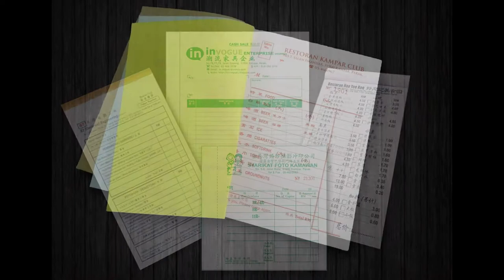Batu Pahat Bill Book, Business Form, Design, Printing, Delivery in Batu Pahat Johor Malaysia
Batu Pahat Offset Printing Shop | Offset Printing Shop in Batu Pahat Johor Malaysia
Batu Pahat Digital Printing Shop  |  Digital Printing Shop in Batu Pahat Johor Malaysia
Batu Pahat Offset Printing Company  |  Offset Printing Company in Batu Pahat Johor Malaysia
Batu Pahat Digital Printing Company  |  Digital Printing Company in Batu Pahat Johor Malaysia
Batu Pahat Offset Printing Service  |  Offset Printing Service in Batu Pahat Johor Malaysia
Batu Pahat Digital Printing Service  |  Digital Printing Service in Batu Pahat Johor Malaysia

Batu Pahat Bill Book Printing Shop  |  Bill Book Printing Shop in Batu Pahat Johor Malaysia
Batu Pahat Bill Book Printing Company  |  Bill Book Printing Company in Batu Pahat Johor Malaysia
Batu Pahat Bill Book Printing Service  |  Bill Book Printing Service in Batu Pahat Johor Malaysia
Batu Pahat Bill Book Design Service  |  Bill Book Design Service in Batu Pahat Johor Malaysia
Batu Pahat Print Bill Book Service  |  Print Bill Book Service in Batu Pahat Johor Malaysia
Batu Pahat Bill Book Delivery Service  | Bill Book Delivery Service in Batu Pahat Johor Malaysia
Batu Pahat Bill Book Maker  | Bill Book Maker in Batu Pahat Johor Malaysia

Batu Pahat Business Form Printing Shop  |  Business Form Printing Shop in Batu Pahat Johor Malaysia
Batu Pahat Business Form Printing Company  |  Business Form Printing Company in Batu Pahat Johor Malaysia
Batu Pahat Business Form Printing Service  |  Business Form Printing Service in Batu Pahat Johor Malaysia
Batu Pahat Business Form Design Service  |  Business Form Design Service in Batu Pahat Johor Malaysia
Batu Pahat Print Business Form Service  |  Print Business Form Service in Batu Pahat Johor Malaysia
Batu Pahat Business Form Delivery Service  | Business Form Delivery Service in Batu Pahat Johor Malaysia
Batu Pahat Business Form Maker  | Business Form Maker in Batu Pahat Johor Malaysia

Batu Pahat Receipt Book Printing Company  |  Receipt Book Printing Company in Batu Pahat Johor Malaysia
Batu Pahat Invoice Book Printing Shop  |  Invoice Book Printing Shop in Batu Pahat Johor Malaysia
Batu Pahat Cash Book Printing  |  Cash Book Printing in Batu Pahat Johor Malaysia
Batu Pahat Print Voucher Book  |  Print Voucher Book in Batu Pahat Johor Malaysia
Batu Pahat Purchase Order Book Printing  |  Purchase Order Book Printing in Batu Pahat Johor Malaysia
Batu Pahat Billing Book Offset Printing Company  |  Billing Book Offset Printing Company in Batu Pahat Johor Malaysia
Batu Pahat NCR Bill Book Printing  |  NCR Bill Book Printing in Batu Pahat Johor Malaysia
Batu Pahat Custom Made Bill Book  |  Custom Made Bill Book in Batu Pahat Johor Malaysia
Batu Pahat Bill Book with Numbering & Perforation Line Maker  |  Bill Book with Numbering & Perforation Line Maker in Batu Pahat Johor Malaysia

Batu Pahat Commercial Air Conditioning System in Batu Pahat Johor Malaysia